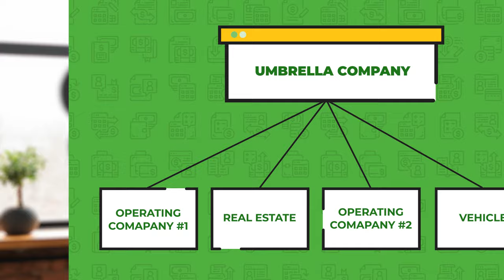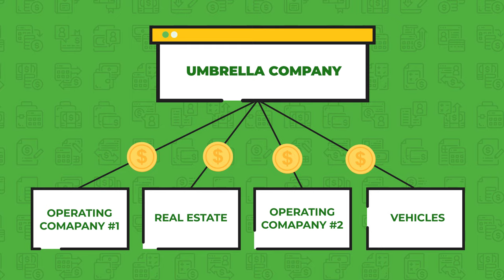How to Start a Holding LLC Company in 2024 [Step-by-Step]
Here is the step-by-step guide on how to set up an LLC holding company or umbrella company in 2024. First off, you need to know that an umbrella company is basically a business entity that controls multiple businesses at once.

Timestamps:
Joke Intro (0:00)
What is a holding company? (0:15)
Holding vs Subsidiaries companies (1:05)
Step #1 (1:30)
Step #2 (2:30)
Step #3 (4:09)
Should you start an umbrella company? (6:44)